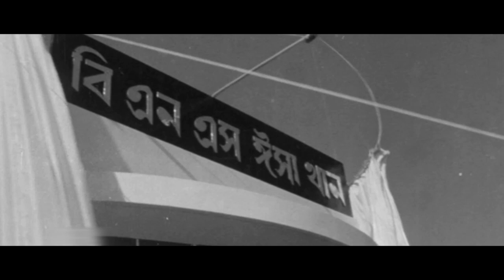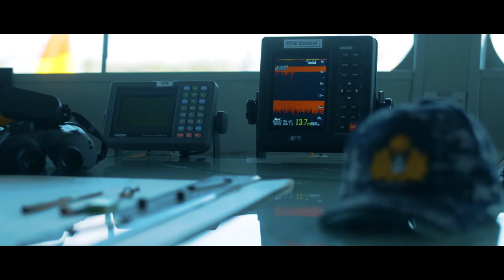Five Bangladesh Navy Ship commissioning audio visual